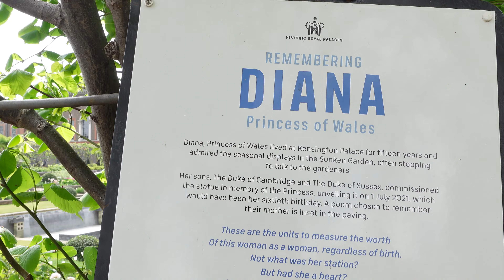Princess Diana Memorial Garden | Kensington Palace London | Keep Walking 4K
Time of video:
15:00 to 15:30

My Youtube Channel KEEP WALKING 4K is a walking tour channel, entertainment videos and photos.
Currently my videos uploaded initially were in Istanbul Turkey, places like the Taksim Square and Galata Tower and the streets of Sisli day walk and night walk. Most of my videos uploaded now are from United Kingdom - Basingstoke England, Reading England, Winchester England, Windsor LEGOLAND, England and London.

Video Type;
// London walk // Basingstoke England // Reading England // Winchester England // Windsor England // Istanbul Turkey // Eastrop Park // Basingstoke Town Centre // The Oracle // The Oracle Shopping Centre // Reading Town Hall // Wolvesey Castle // Winchester Cathedral // Winchester Christmas Market // Tower Bridge // Covent Garden // London Bridge // Regent Street // SOHO London walk // Oxford Street // London Underground // Hyde Park // Winter Wonderland // Buckingham Palace // London Waterloo // London Eye // London tourist destinations // Westminster // Westminster Abbey // Big Ben // Tower Clock // Pall Mall // St. James Square // Nottingham London // Oxford Street // London Streets // Walking Tour // Walking videos // London Walk Tour // London rail stations // What to do in London // Where to go in Lodon // Basingstoke War Memorial Park // The War Memorial Park // Festival Place Mall // London Life // London Real // London Street walk // Basingstoke Festival 2022 // China town // Chinatown // London summer // Best London Walk // How is Central London in London // How is Basingstoke England // How is England // UK walk // LEGOLAND // Miniland // Grafitti Tunnel // Leake Street Tunnel // Top of the Town // LEGOLAND // Festival of Transport //  Kensington Palace // Kensington Gardens // Princess Diana Memorial //

In Todays Video:
Basingstoke England Sisli Istanbul Turkey Reading England Winchester Salisbury Stonehenge English Heritage Wolvesey Castle Windsor England Bond Street London Visit London London City Walking Tour London City Walk 2022 Walking Around Central London Central London Walk Walking London Historic Streets London Best Tourist Attractions Things to Do in London Street Foods in London Best Street Foods in London Oxford Street Today Regent Street Today West End Street Walk London Summer 2022 London Walk and Tour 2022 London west end walk 2022 London Virtual Walking Tour 4K London City Street walk Posh Streets of Central London Oxford Street window shopping 2022 Busy Central London Weekend Walk Busy Westend Weekend Walk Busy Piccadilly Circus Walk Covent Garden Walk 2022 Piccadilly Circus London Oxford Street Christmas Lights London 2022 Shopping Sunny Central London Walk London Walking Tour 2022 London Summer 2022 Basingstoke summer walk Reading city centre walk Borough Market Top of the Town LEGOLAND Festival of Transport Buckingham Palace Kensington Palace Kensington Gardens Princess Diana Memorial